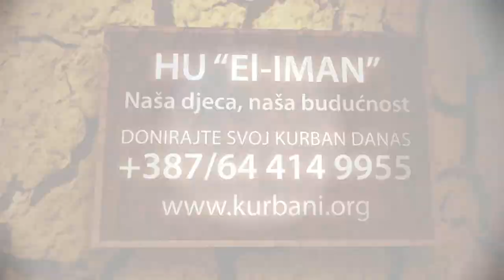Highlights | 1:0 Stupčanica! Pogledajte sve šanse Stupčanice i Iskre na prvom poluvremenu!